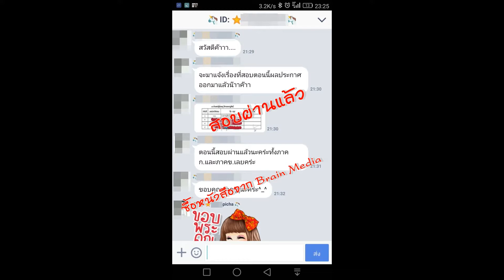Loadแนวข้อสอบ พนักงานขับรถยนต์ เทศบาลตำบลบ้านค้อ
- ความรู้เกี่ยวกับเทศบาลตำบลบ้านค้อ
- ระเบียบสำนักนายกรัฐมนตรีว่าด้วยรถราชการ พ.ศ.2523 และที่แก้ไขเพิ่มเติม